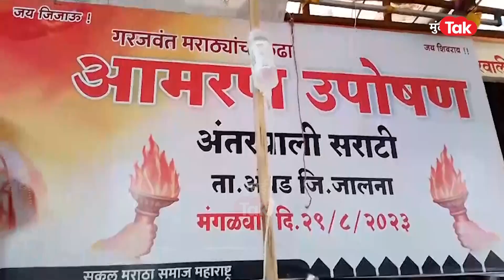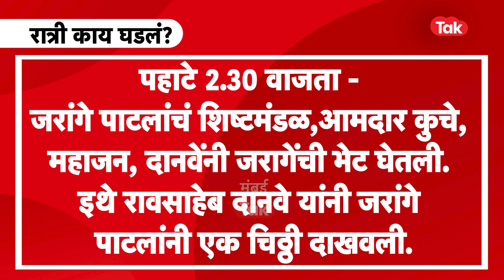Eknath Shinde भेटण्याआधी Manoj Jarange Patil यांच्यासोबत काय चर्चा झाली? त्या रात्री काय घडलं?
01 सप्टेंबर 2023 पासून महाराष्ट्रातल्या प्रत्येक माध्यमांमध्ये मनोज जरांगे पाटील हे नाव झळकलं, कारण ज्या ठिकाणी मनोज जरांगे पाटील मराठा आरक्षणासाठी उपोषण करत होते, त्याठिकाणी पोलिसांकडून लाठीचार्ज करण्यात आला. मराठा समाजाला आरक्षण द्यावं, या मागणीसाठी 29 सप्टेंबरपासून जालनातील अंतरवाली सराटी गावात उपोषणाला सुरुवात झाली, सरकारसमोर काही अटी ठेऊन हे उपोषण जरांगे पाटलांनी मागे घेतलं. पण चर्चा झाली ती उपोषण सोडण्याच्या आधीच्या रात्रीची...